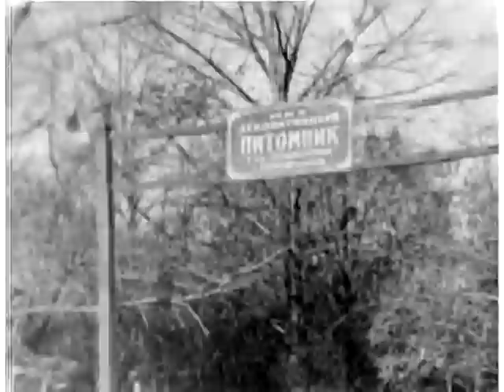Закладка Донецкого ботанического сада. 1964 год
История создания Донецкого ботанического сада освещалась многократно, как на просторах интернета, так и в других источниках средств массовой информации.
Киносюжет под названием «Закладка ботанического сада в Донецке», который прошел в эфире Донецкого телевидения. В графе «дата», согласно каталогу-перечню сюжетов — 22 октября 1964 года.
К сожалению, сопроводительный текст не сохранился, возможно, в нем прозвучало бы более подробное пояснение.
В графе «содержание» – более, чем кратко написано: «На восточной окраине Донецка вскоре появится ботанический сад».
Традиционно указано количество потраченной кинопленки – 8 м, фамилия оператора – Бугорков. Общий хронометраж материала – 49 секунд.